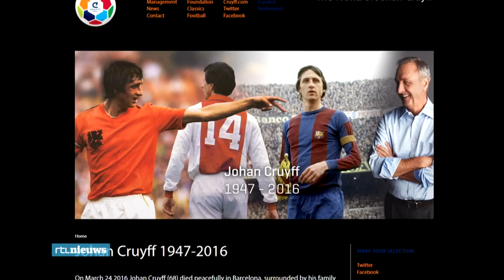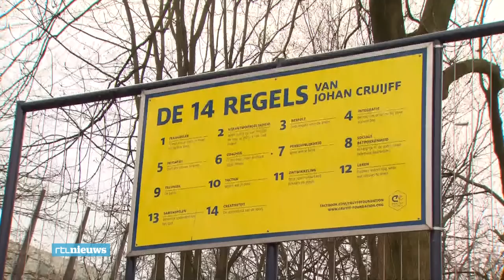'We moeten verder zonder de grootste voetballer di - RTL NIEUWS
Hij was, wat kleine jongens willen worden als ze later groot zijn. De beste voetballer van Nederland, misschien wel van de wereld. Het verdriet om het overlijden van Johan Cruijff is groot.